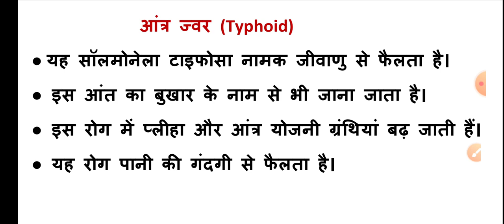बैक्टीरिया जनित रोग | आंत्र ज्वर (टाइफाइड) | Hindi Gk Tricks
आज के इस वीडियो में हम जानेंगे बैक्टीरिया जनित रोग और सबसे पहले डिस्कस करेंगे आंत्र ज्वर यानी टाइफाइड को और जानेंगे कि यह रोग किस कारण होता है इसका क्या लक्षण है और इससे बचाव किस तरह से किया जा सकता है।
इसी तरह के और भी वीडियोस देखने के लिए हमारे चैनल को सब्सक्राइब कीजिए और सामने वाले घंटे के बटन को दबा दीजिए जिससे कि आने वाले सभी वीडियोस के नोटिफिकेशन आपको समय के साथ मिलते रहे।
वीडियो पसंद आने पर इस को लाइक कीजिए दोस्तों तथा परिवार वालों के साथ शेयर करना ना भूलें।